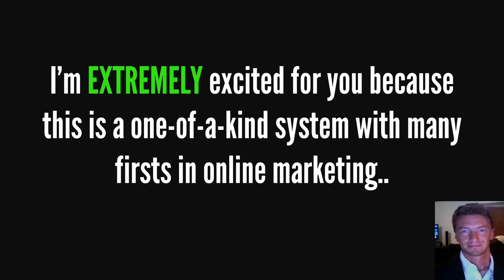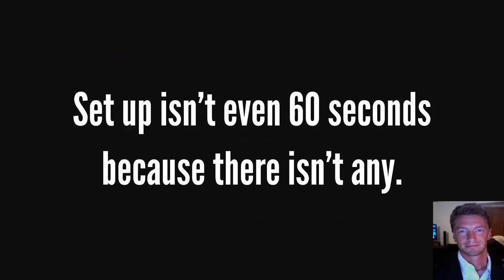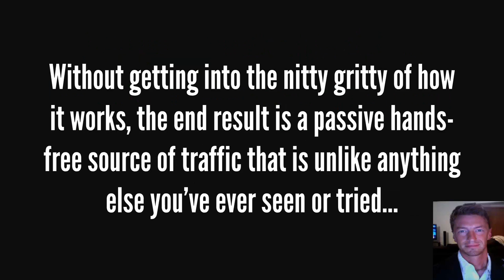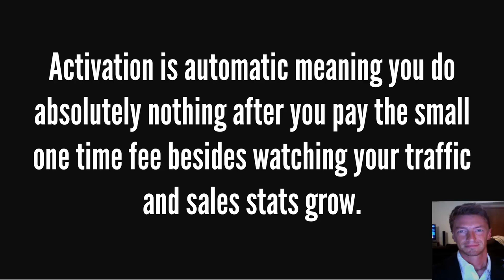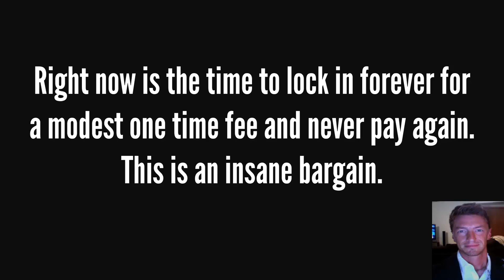MONSTERMODE 2.0 OTO - All 5 Upsell Links below+ Bonuses -MONSTER MODE 2.0 OTOs Discount-VSL OTO1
MONSTERMODE 2.0 OTO,MONSTERMODE 2.0 OTOs,MONSTERMODE 2.0 Upsell,MONSTERMODE 2.0 Upgrade,MONSTERMODE 2.0 Demo,MONSTERMODE 2.0 Discount,MONSTERMODE 2.0 Bonuses,MONSTER MODE 2.0 OTO